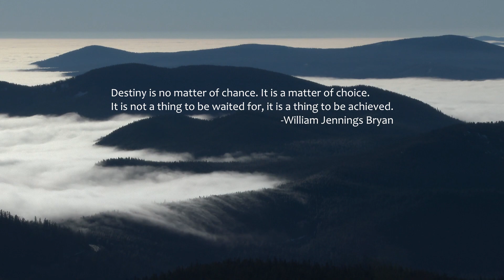Lewis Hurrell - Warehoused (Music Video)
Lewis Hurrell - Warehoused

💬 Destiny is no matter of chance. It is a matter of choice. It is not a thing to be waited for, it is a thing to be achieved.
-William Jennings Bryan